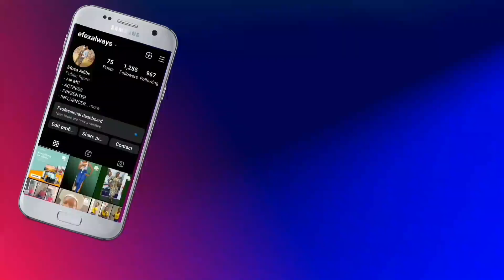Sing the second stanza of the national anthem? | Street Quiz ( Ep 20 ) | Funny video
Hello beurifu people, welcome to efexalways tv. In today's video, I hit the  bustling street of Lagos to ask random passersby questions like: SING THE SECOND STANZA OF THE NATIONAL ANTHEM ?
               Watch as ordinary people put their knowledge to test as they tried to answer this question and also win a recharge card.
Also, join the fun by sharing your thoughts and comments below.